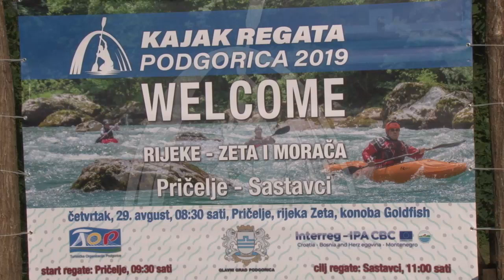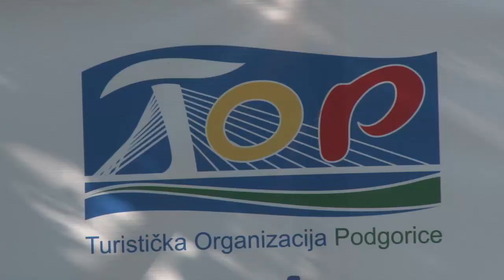Podgorica Regionalna Kajak Regata KADROVI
Regionalna kajak regata

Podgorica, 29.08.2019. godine